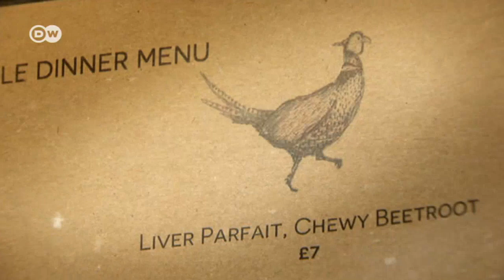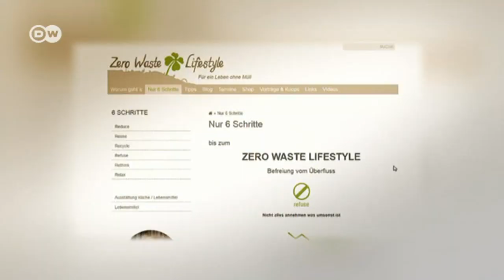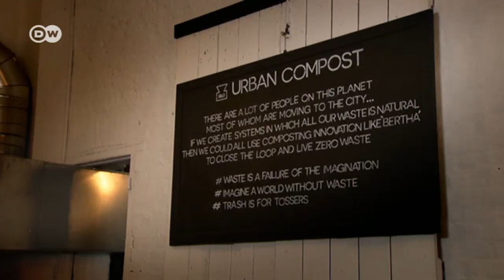Zero-Waste-Restaurant | DW Deutsch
Das Restaurant SILO in Brighton zeigt, dass weniger Müll nicht weniger Genuss bedeutet. Inhaber Douglas McMaster setzt darauf, keine Lebensmittel wegzuwerfen.